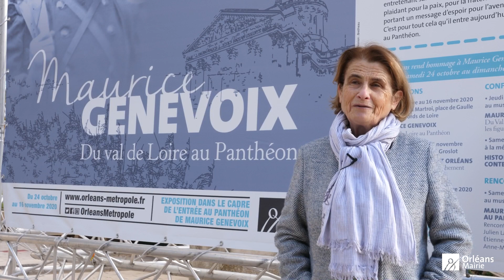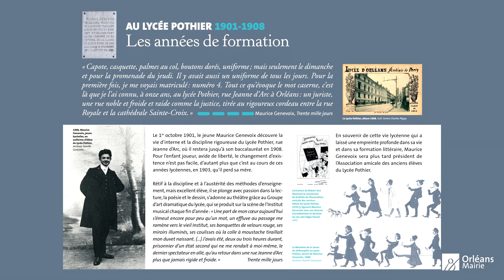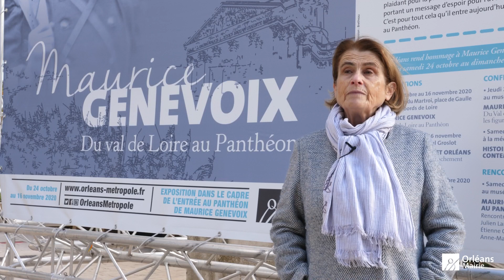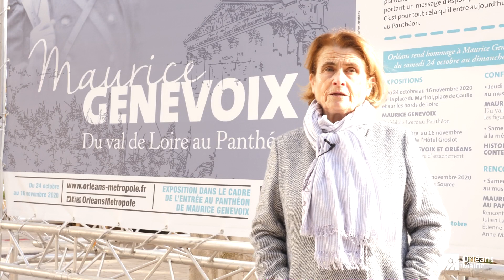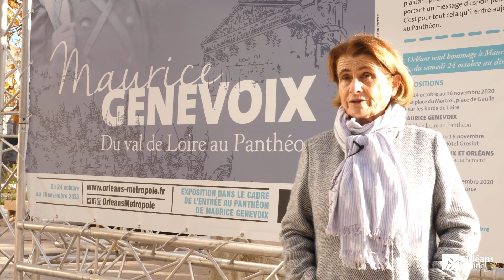Maurice Genevoix, du Val de Loire au Panthéon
Ce 11 novembre, l’écrivain Maurice Genevoix entre au Panthéon.
A travers un cycle de vidéos réalisées avec l'auteure orléanaise Anne-Marie Royer-Pantin, parcourez l'histoire de celui qui fut porte-parole de Ceux de 14 et à qui il dédia plusieurs livres majeurs retraçant le quotidien des soldats de la Grande Guerre.